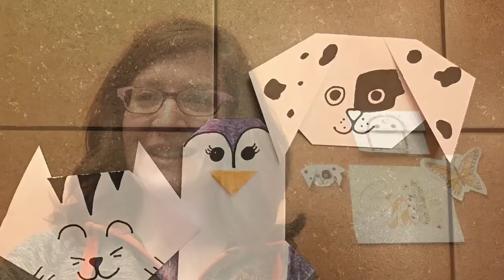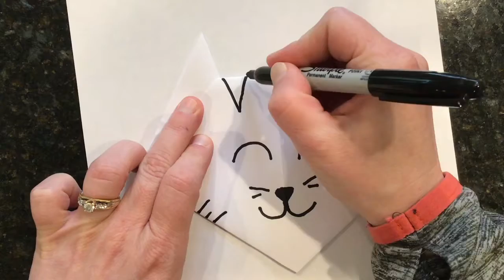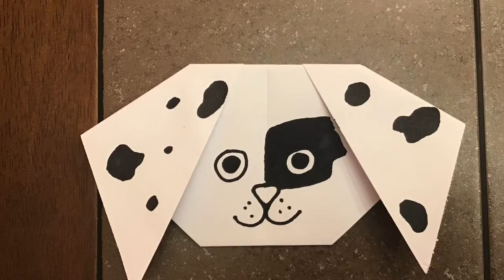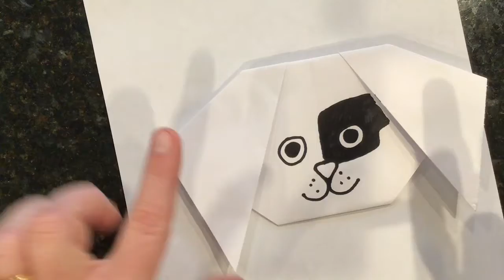Origami cat, dog and penguin